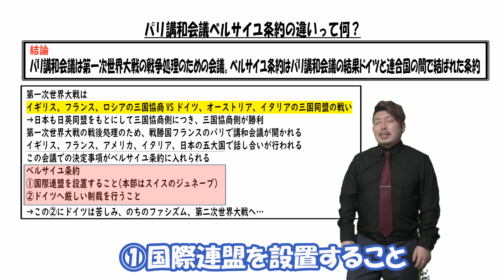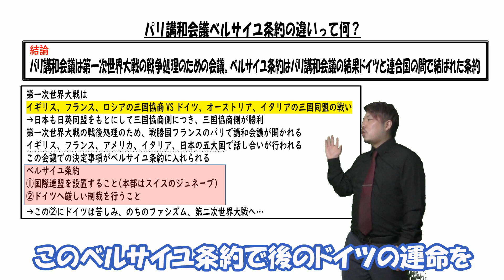パリ講和会議とベルサイユ条約の違いって何？【日本史用語集】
公立中学校教師の笠井大輔がパリ講和会議とベルサイユ条約の違いについて解説します。
この2つは第一次世界大戦後に行われた出来事です
第一次世界大戦は、イギリス、フランス、ロシアの三国協商側とドイツ、オーストリア、イタリアの三国同盟との戦いでした
日本は三国協商側として参戦して結果として三国協商側が勝利します

戦争が終わった後その戦争の処理のために行われたのがパリ講和会議で戦勝国フランスの首都パリで行われました
そこで主に話し合いを行ったのは、イギリス、フランス、アメリカ、イタリア、日本の五大国でした
そこで話し合われたのは
①国際連盟をつくること
②ドイツに厳しい制裁を与えること
でした
これがベルサイユ条約としてドイツと結ばれることになります
多くの人の命を奪ってしまった戦争を再び起こさないように世界で協力して平和を守る組織として国際連盟が作られます
ちなみにテストに本部の場所ジュネーブが出やすいので覚えておくといいです
そして敗戦国の中心ドイツには重い罰が与えられます
賠償金、植民地没収、領土や工業地帯の没収…
ドイツにとって厳しすぎるこのベルサイユ条約が後に再び世界大戦を生んでしまうことになります